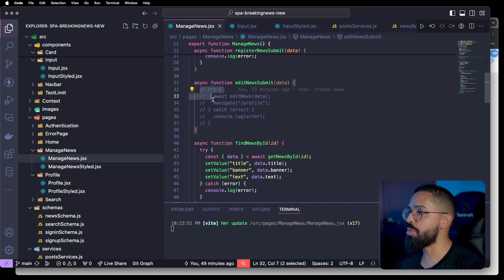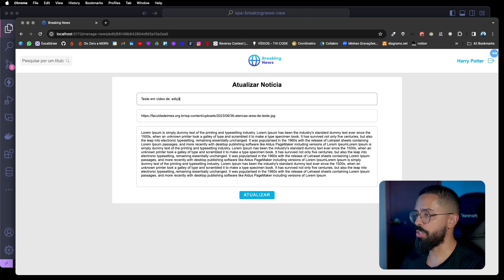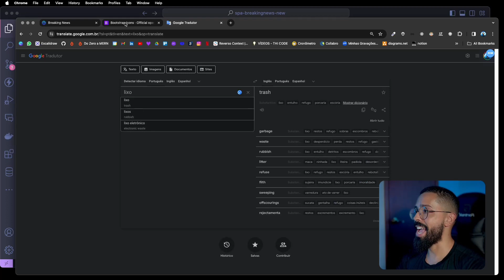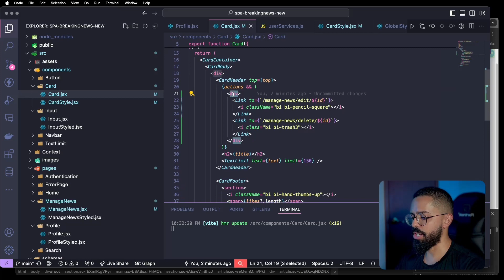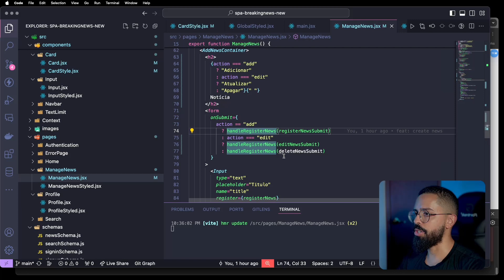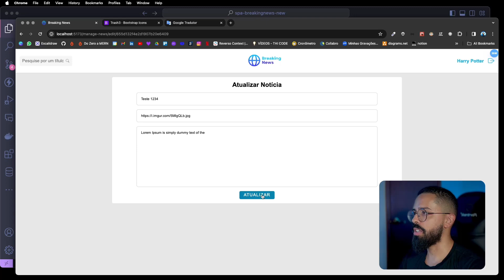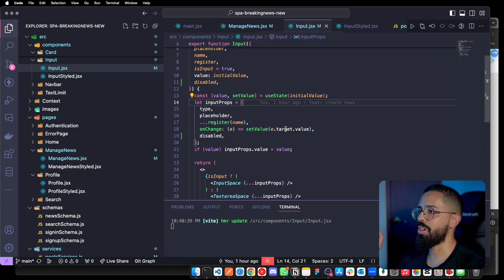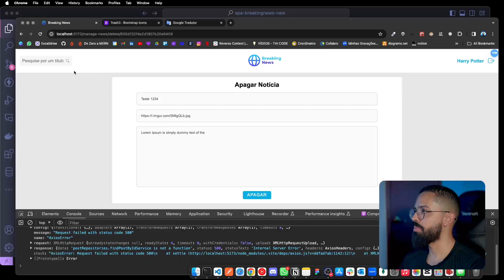64 - Editando e Apagando Notícias | MERN STACK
Seja membro deste canal e me apoie para criar cada vez mais conteúdo de qualidade!